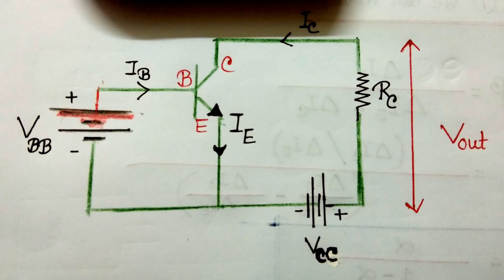Bipolar Junction Transistor Basic (Part 01)|| Don't Memorize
Hey Guys!
In this tutorial  I'm going to explain about the basic concept of transistor.

– Sunjida Nova